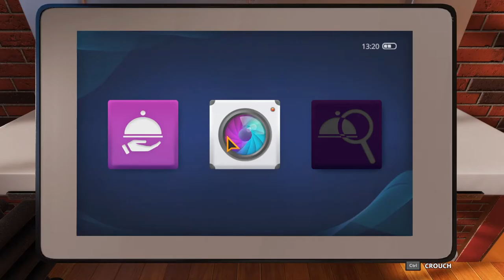Cooking Simulator with Steph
Steph attempts to cook salmon and boiled potatoes and tomato soup. To say it goes wrong is an understatement.